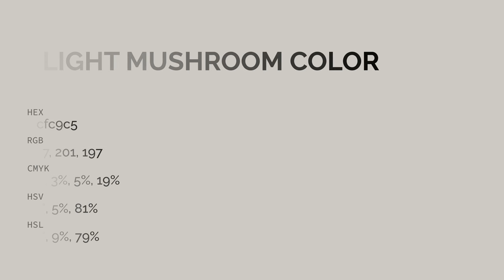Slight Mushroom color cfc9c5 hex color - Grey color - Cool color cfc9c5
What color is Slight Mushroom ? cfc9c5 hex color - Grey color - Cool color cfc9c5

Hex cfc9c5 Color Code is also known as Slight Mushroom color.

Hex cfc9c5 Color code in RGB color code model is created after adding 81.18% red color, 78.82% green color and 77.25% blue color.
Hex cfc9c5 Color code in CMYK color (process color) code model is generated after subtraction of 0% cyan, 2% magenta, 4% yellow and 18% black.